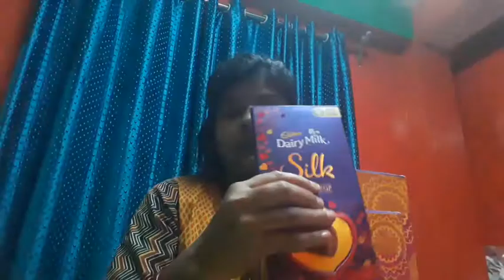Khushi Ko Mili Dher Sari Gifts 🎁🎁😊......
See Also My Other's Video